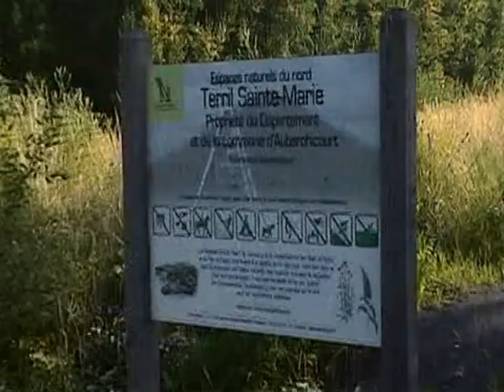terril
le terril de sainte marie a Auberchicourt (59)